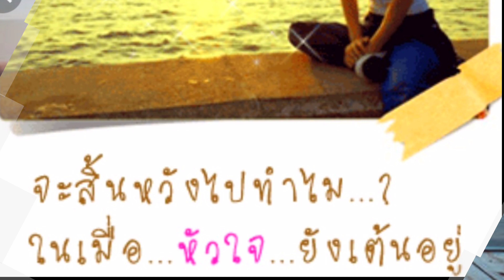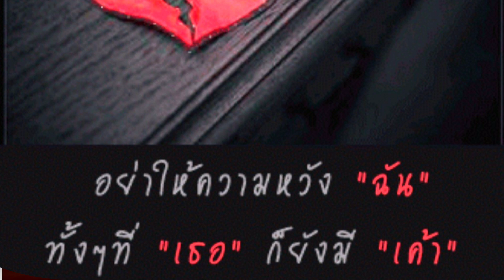กอดฉัน#...... /